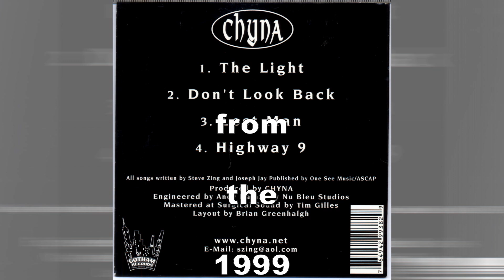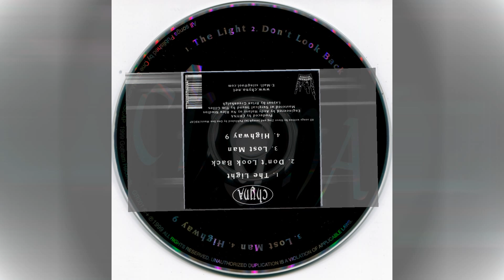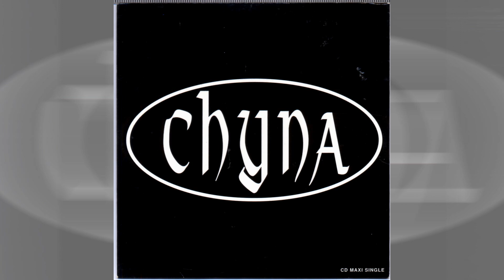The Light CHYNA